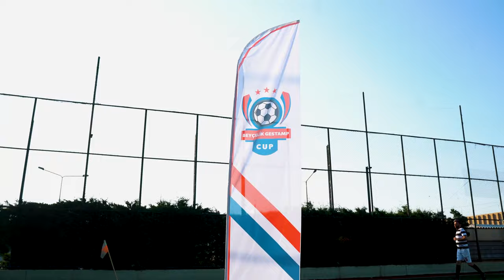BG Cup 2023